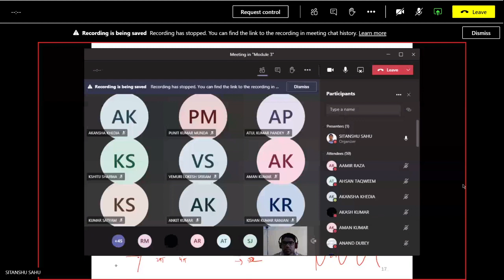SS Discrete Time Non periodic || SIGNAL AND SYSTEMS || LECTURES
I am uploading this because I am near a public fastest WIFI ...xD
So that I can clear my PC memory...